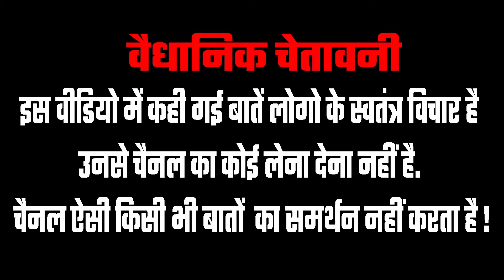congrss के चमचे ने कही घिनोनी बात | PM Modi Vs All | 2024 Lok Sabha Election | Public Reaction